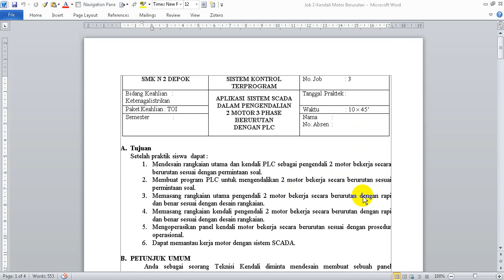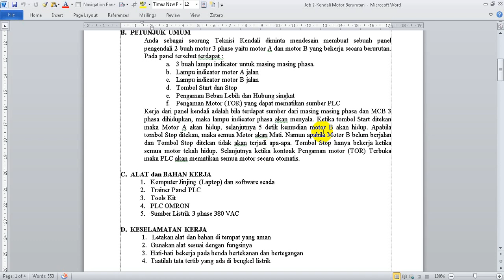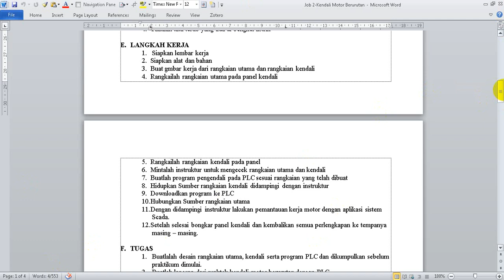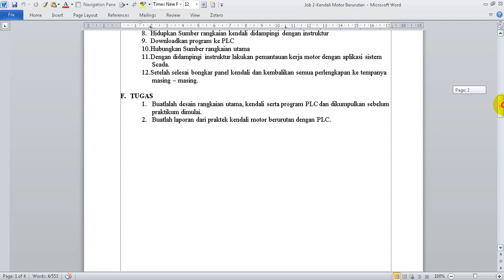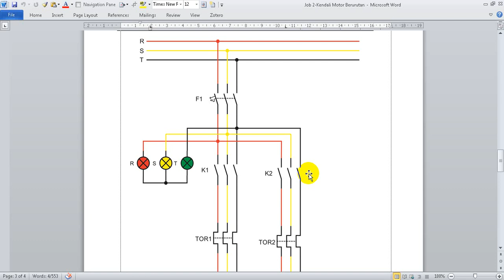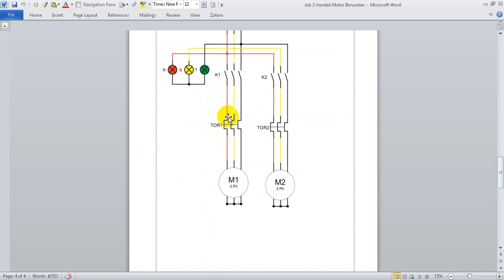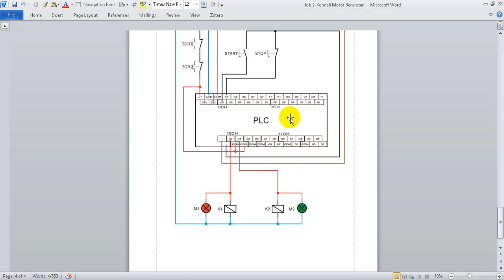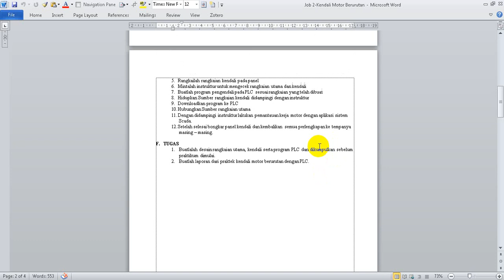1. Sistem Kontrol Terprogram - kendali motor berurutan